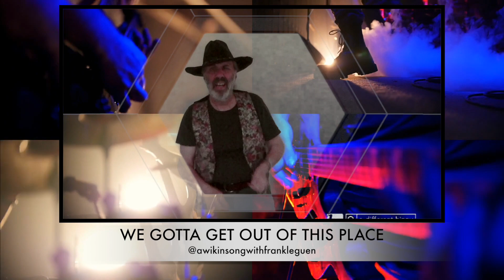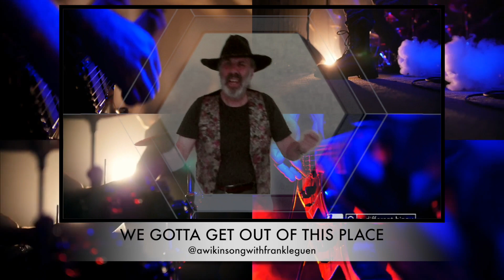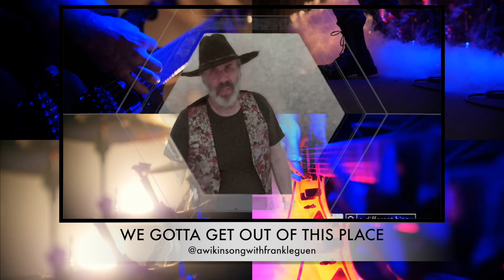The Animals' "We Gotta Get Out Of This Place" sung by Frank Leguen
"We Gotta Get Out of This Place" is a rock song written by Barry Mann and Cynthia Weil and recorded as a 1965 hit single by the Animals. It has become an iconic song of its type and was immensely popular with United States Armed Forces G.I.s during the Vietnam War.

In 2004 it was ranked number 233 on Rolling Stone's The 500 Greatest Songs of All Time list; it is also in The Rock and Roll Hall of Fame's 500 Songs that Shaped Rock and Roll list.

Many thanks!  Every subscription helps!